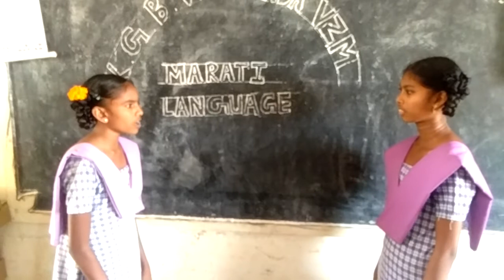Bhasa sangam celebrations in kgbv vepada Vizianagaram district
Kgbv vepada